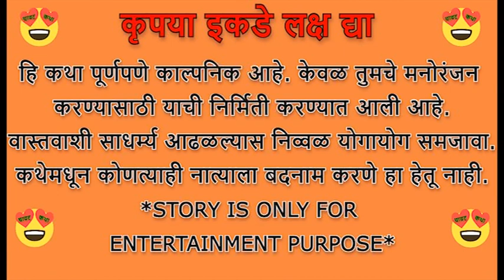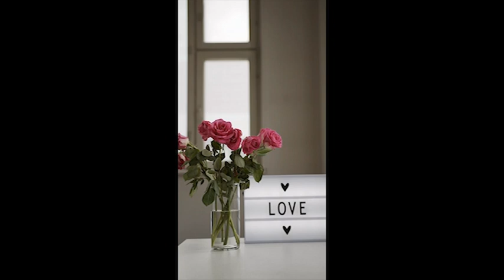💞हमें तुमसे प्यार कितना💞भाग 20💞marathi katha💞 Marathi Moral Story💞मराठी बोधकथा 💞हृदयस्पर्शी कथा